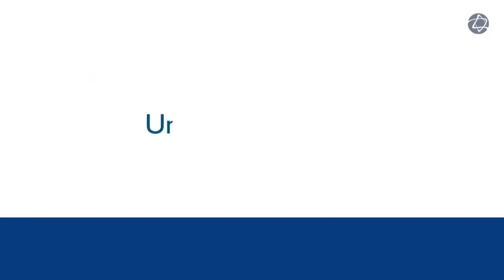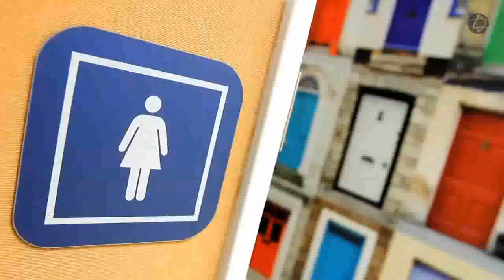Por Dentro do Einstein: Unidade Alphaville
O Einstein conta com 6 unidades avançadas especialmente projetadas para a realização de exames de análises clínicas, de imagem, além de serviços de pronto atendimento, consultórios médicos, entre outras facilidades. Conheça tudo o que oferecemos em nossa Unidade Alphaville.